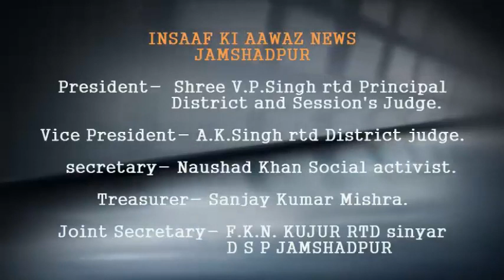नए पुजारी के चयन के क्रम में दो पक्ष में हिंसक झड़प, देखिए इंसाफ की आवाज में एक रिपोर्ट